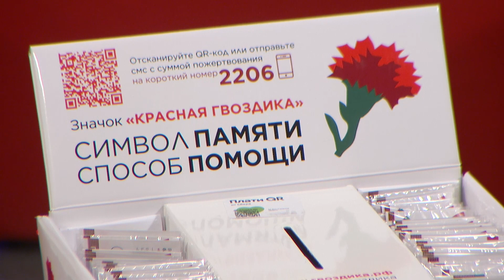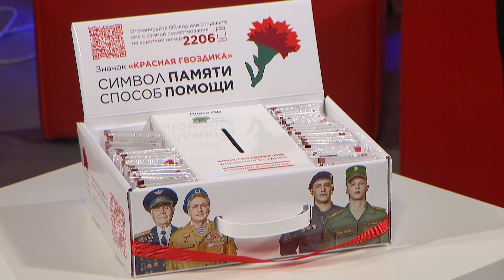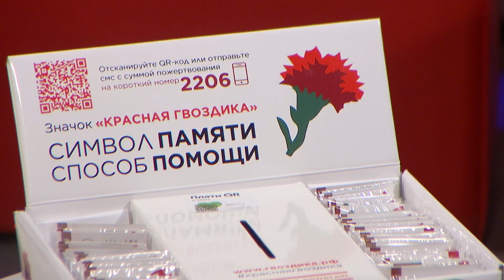ЗВАНЫЙ ГОСТЬ "Волонтеры Победы"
Софья Николаева  и Алёна Давыденко, волонтёры Победы рассказали о красной гвоздике и помощи ветеранам боевых действий.